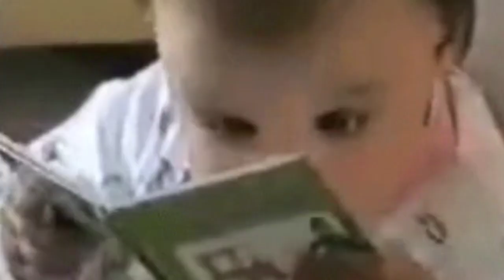Ajjubhai को मिला धोखा || Sooneeta और Ayush की शादी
Hello Everyone This Is my Channel
I am Deepanshu (D.Joshi)
I hope you enjoy my Videos
 Video Title -  Ajjubhai को मिला धोखा || Sooneeta और Ayush की शादी

Channel about
This  Channel is about a gaming

Free fire is a Battle Royale game
50 Player enter the game and 1 Player who survive in the last one last one
He is winner of this game

Video About
Free fire
Free fire

This video is only Adevelopment and Demonstrations. It hopes the Developers to make better game and fix bugs and lag problem and not for other things.

__________________And___________________

 I hope you enjoy my my video

Thanks